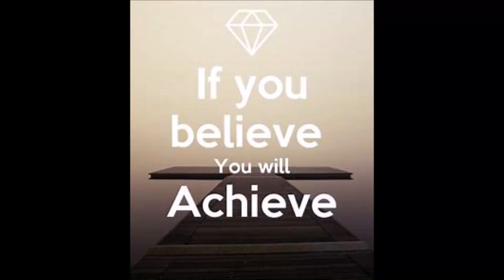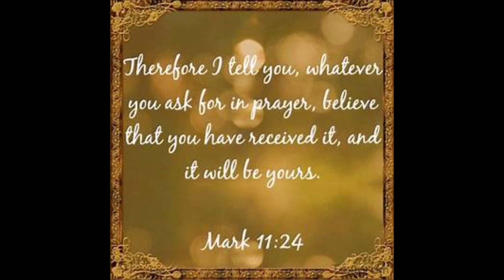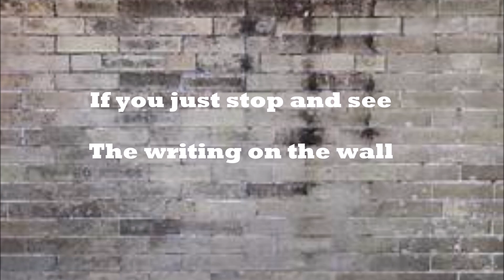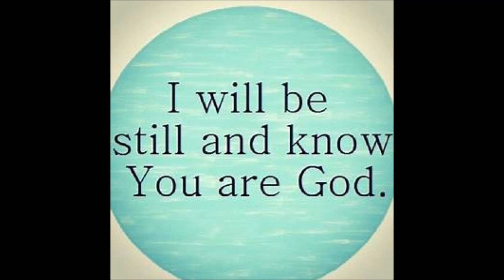You are a god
another original song from 2009 .